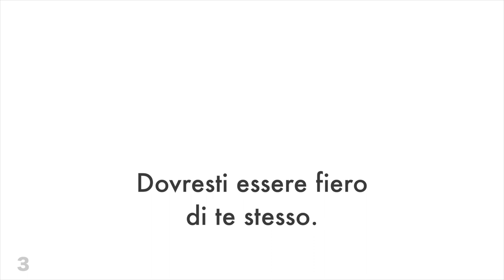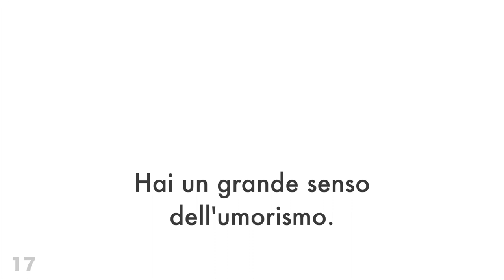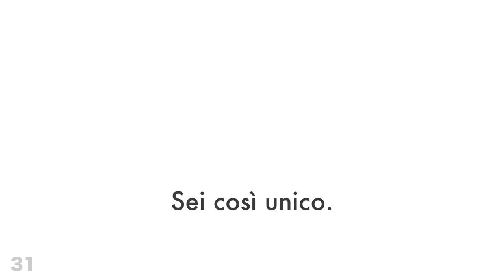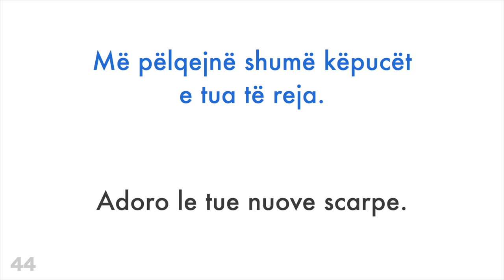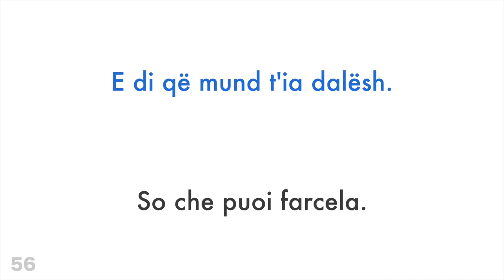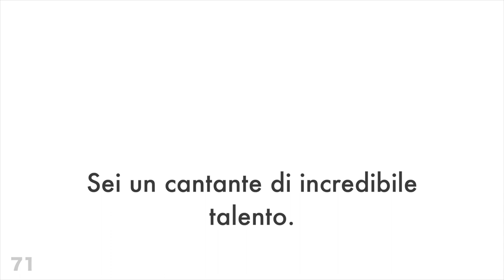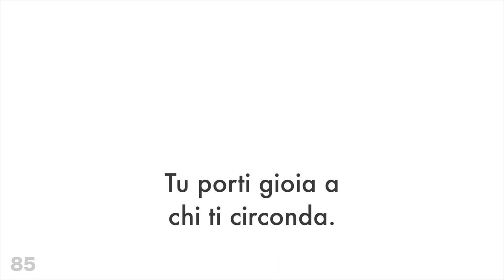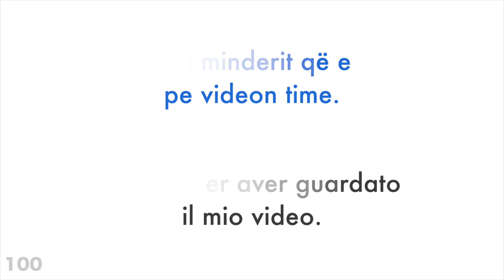100 frasi positive + complimenti - Albanese + Italiano - (Madrelingua)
Vuoi saperne di più?